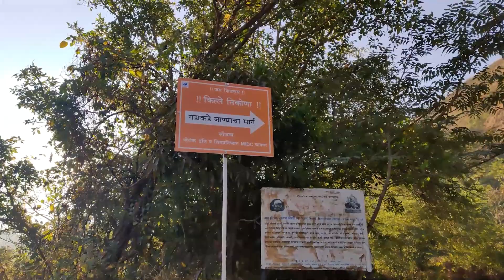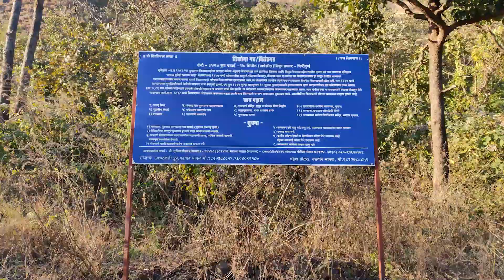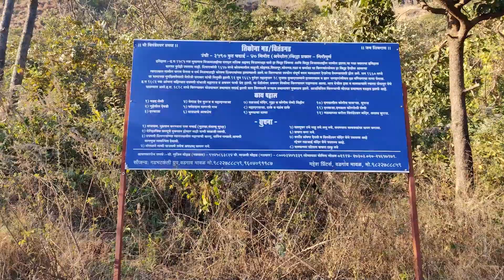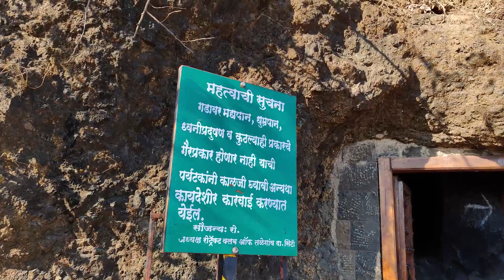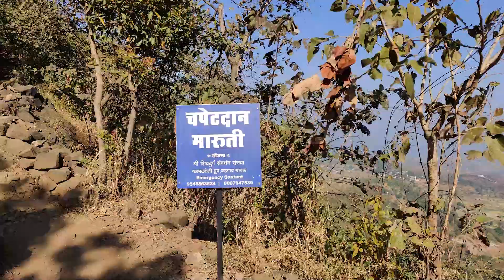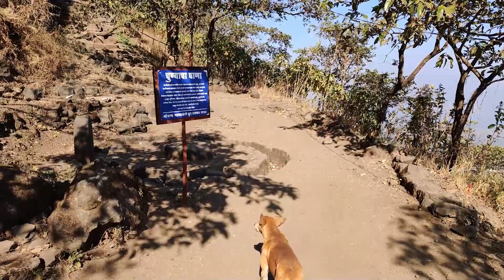Tikona || Tikona fort || तिकोना किल्ला || tikona fort trek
Tikona also known as Vitandgad) is the dominant hill fort in Maval in western India. It is located near Kamshet around 60 km from Pune. The village nearest to the fort is called Tikona-Peth. The 3500 ft high hill is pyramidal in shape and the name Tikona means "triangular".
The fort is a trekking destination noted for the large doors, the temple of 'Trimbakeshwar Mahadev', a water tanks (seven water tanks) and some Satvahan caves. Trek organisers also commend the views of Pawna dam and the nearby forts of Tung, Lohagad and Visapur.There is good view of Pawana lake